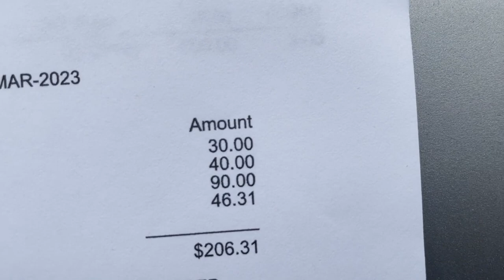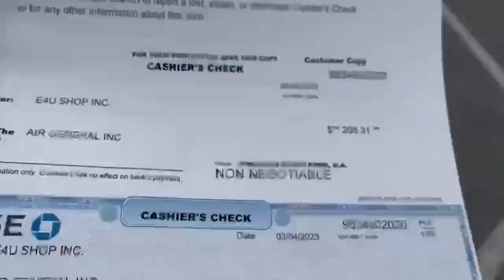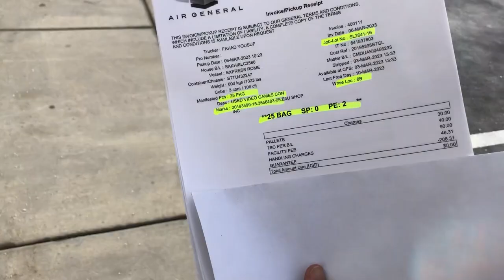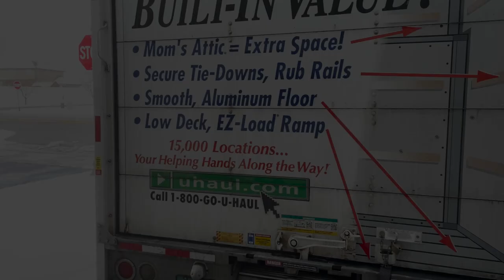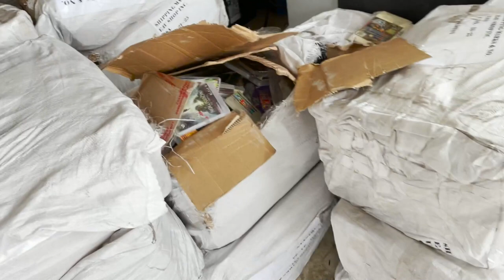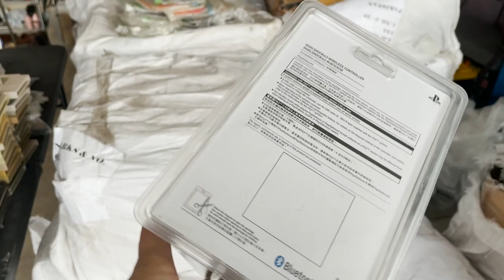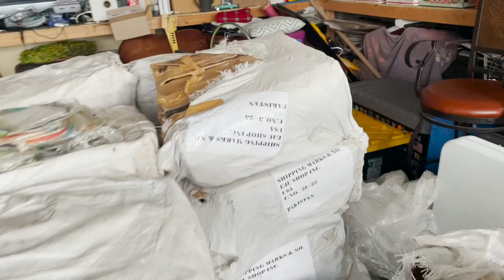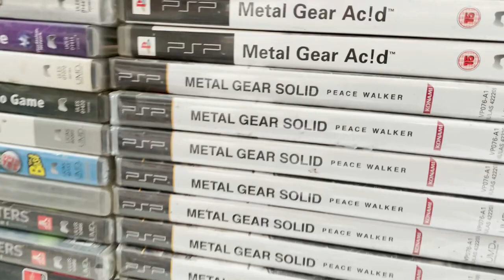Ultimate 24000 Retro Games Shipment | Vlog by Gogloo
After long wait of two and half years, My long Lost Shipment is finally here in the United States of America. Extremely stocked to get it.
Lets find out what we have in this Shipment.
Lets go!!!